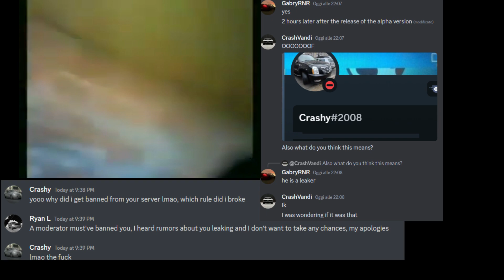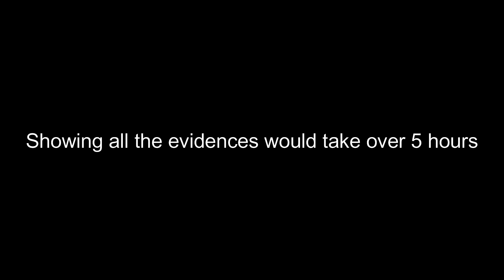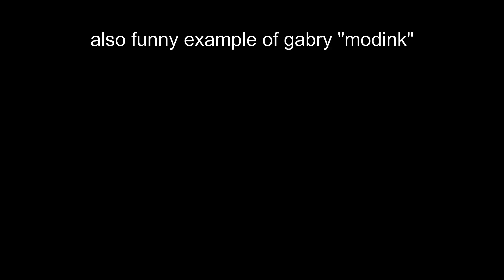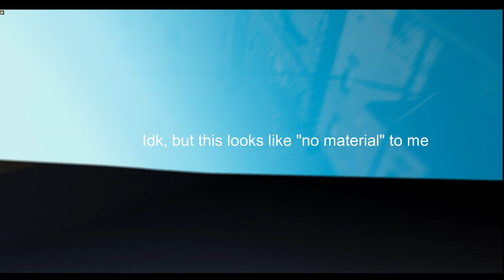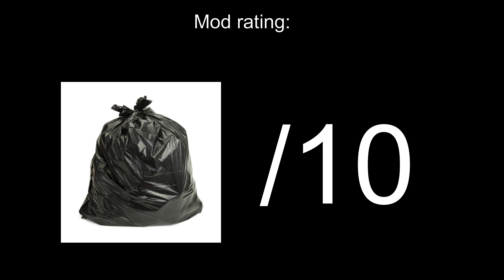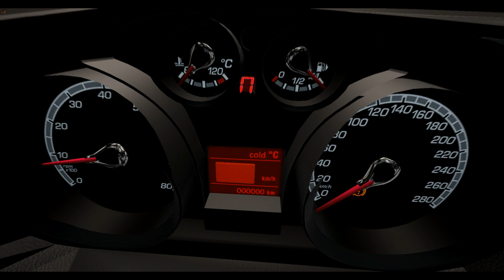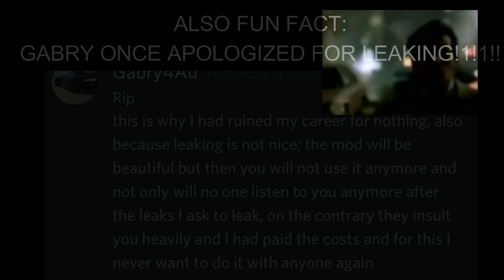Gabry Mod Experience + Expose PART 1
Happy April Fools day lol
My DC server

It was pretty rushed video so I apologize for all mistakes done in the video, spelling mistakes etc